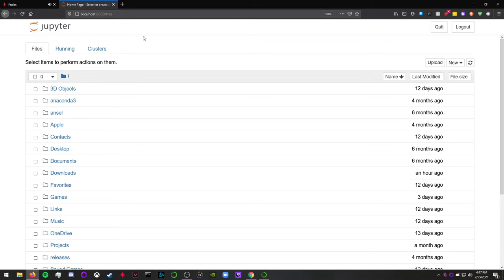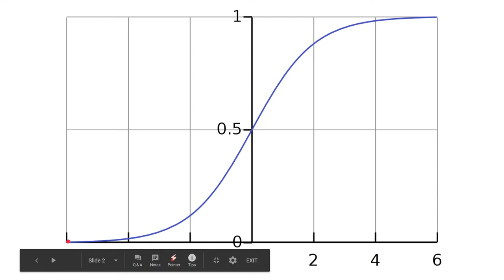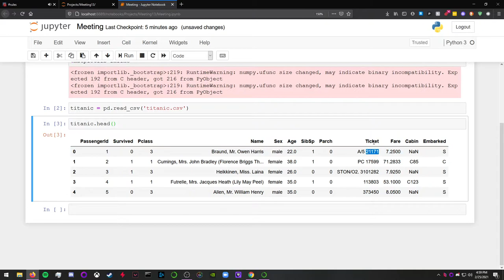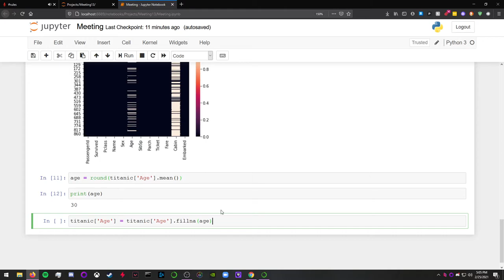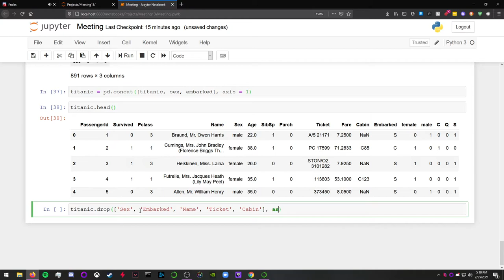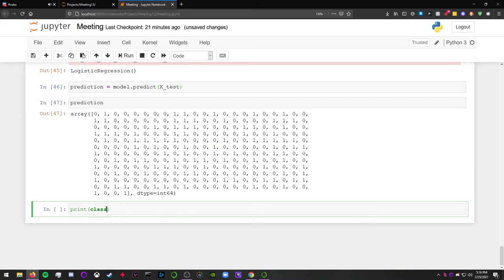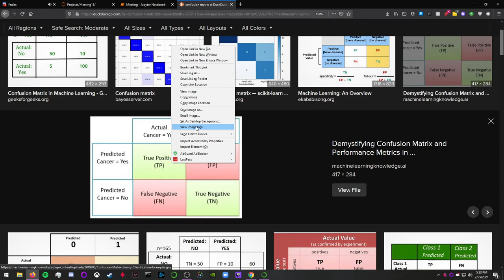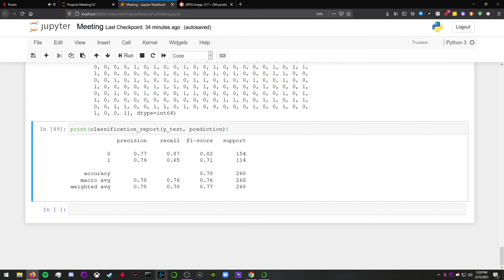Logistic Regression (Meeting 13)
This was our thirteenth meeting. This week we covered the logistic regression model.